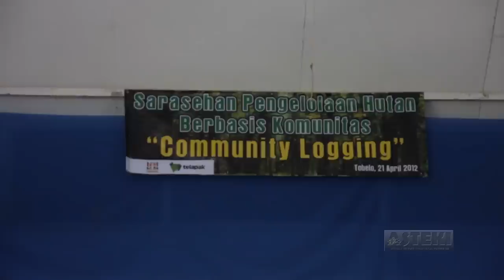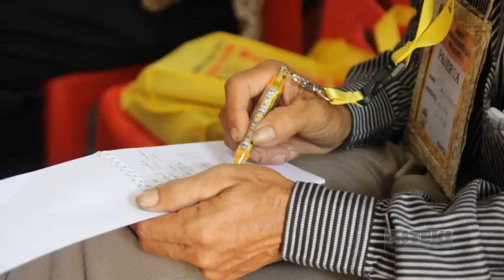Solusi Alternatif Pengelolaan Hutan untuk Masyarakat Adat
Tobelo|ASTEKI-Kotahujan.com-Hutan adalah kehidupan inti masyarakat adat. Jika hutan diusik, masyarakat adat pasti langsung bereaksi. Kasus dibeberapa wilayah adat sudah membuktikan bagaimana masyarakat  adat kehilangan kontrol atas hutan adatnya. Penerapkan UU No. 41 tahun 1999 tentang kehutanan dan turunannya telah  menimbulkan gejolak pada masyarakat adat. Tak ada solusi lain selain mengembalikan kontrol atas hutan adatnya ke masyarakat adat. Demikian semangat pembuka pada sarasehan KMAN IV dengan tema Pengelolaan Hutan Berbasis Komunitas di Aula Padamara, Jumat (20/4/2012).